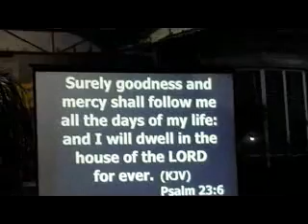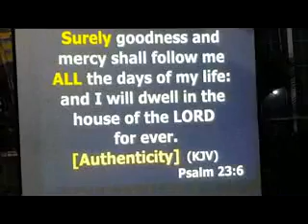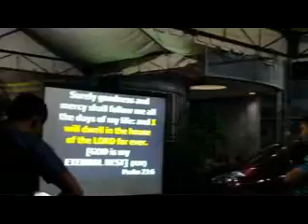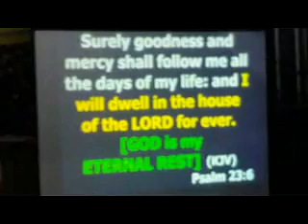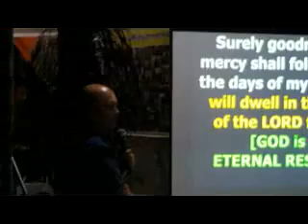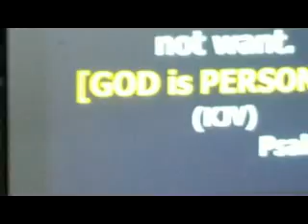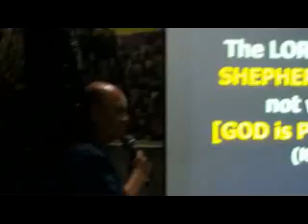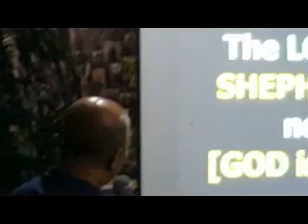Late Vic Gallardo Rev Ernel Gallaza 52218G